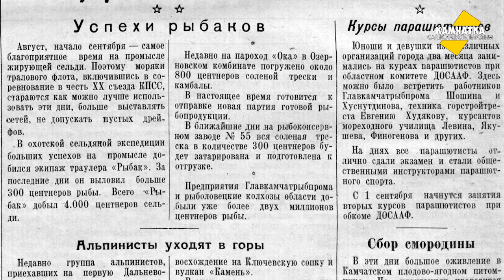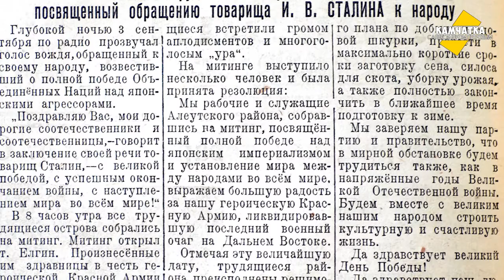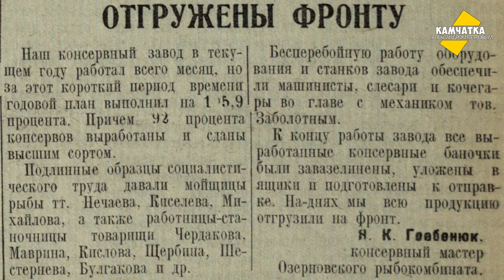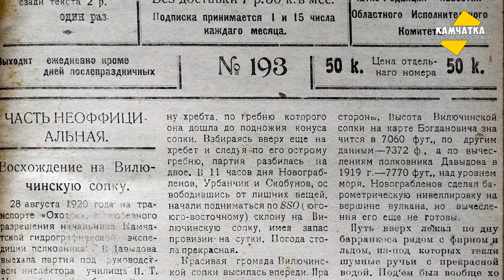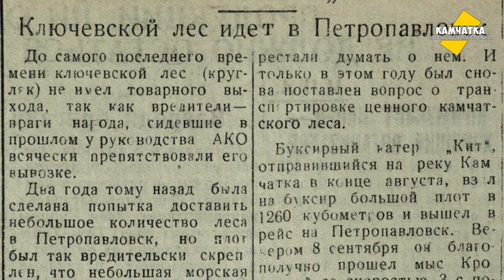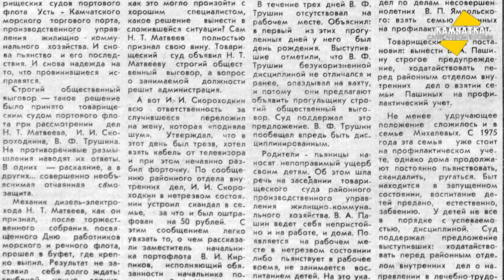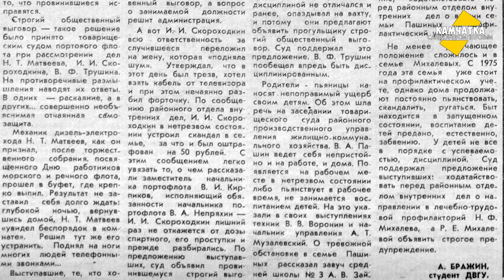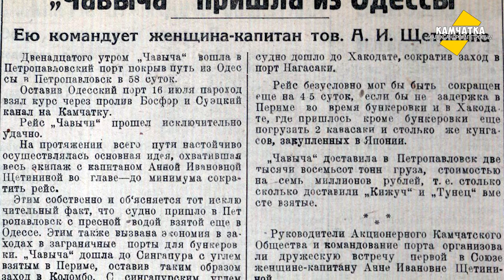КАМЧАТКА ДЕНЬ ЗА ДНЁМ  1–15 СЕНТЯБРЯ ♥ ПЕРЕЗАЛИВ